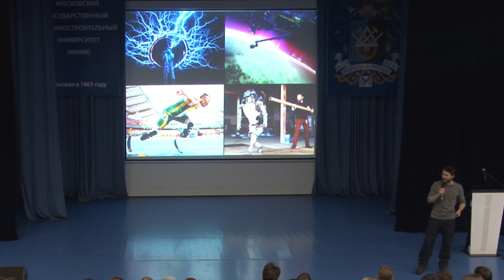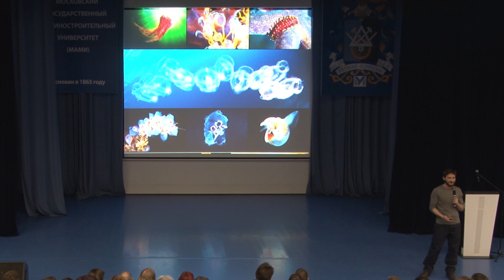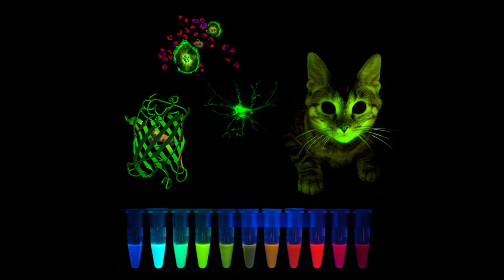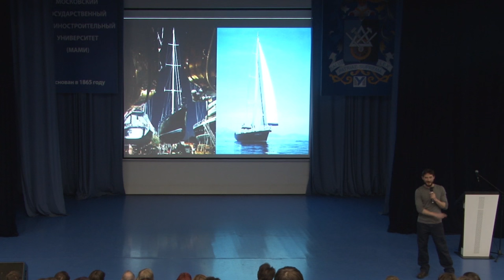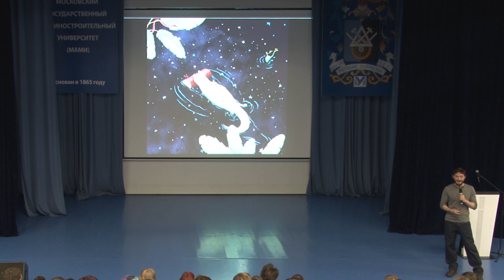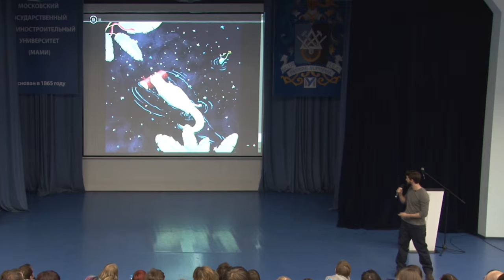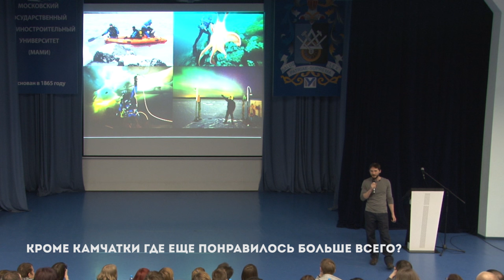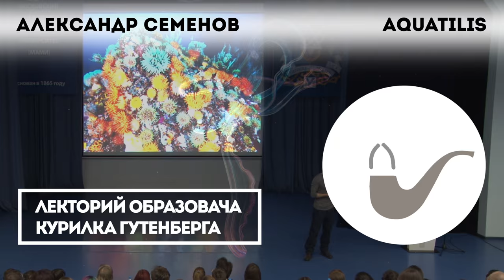Александр Семенов - Уникальные проекты: Aquatilis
Экспедиция Акватилис: научно-популярный проект по изучению подводного мира и населяющих его существ. А команда Акватилис — морские биологи, водолазы и подводные операторы, этот мир всем желающим показывает, погружаясь в самых разных точках Мирового океана и изучая жизнь самых странных обитателей океана через объективы фото- и видеокамер. Об уникальном подводном мире, а также о том, как круто быть морским биологом и по-настоящему играть в команду Кусто расскажет Александр Семенов — морской биолог, руководитель проекта Акватилис, а также начальник научной водолазной группы Беломорской биологической станции МГУ. Ну и заодно всемирно известный подводный фотограф.